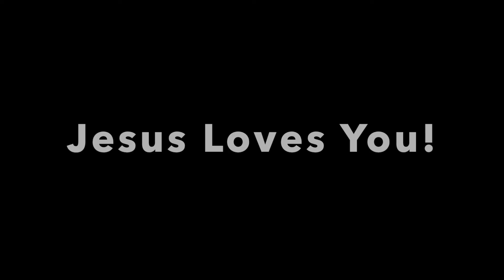Jesus the Servant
Bridge Kid's Summer Sundays ~ August 23, 2020